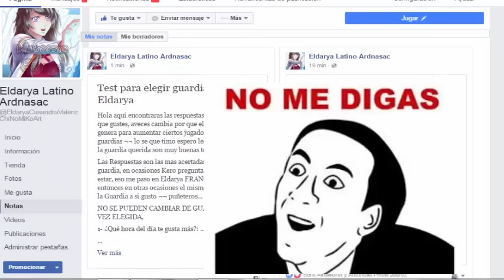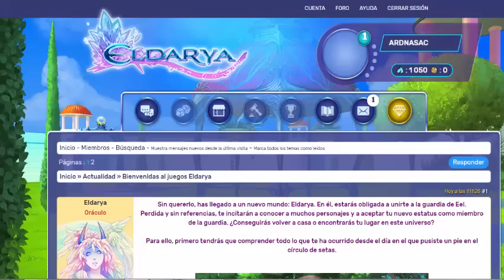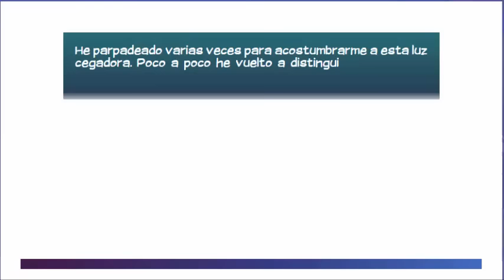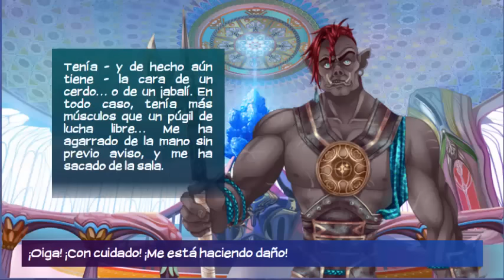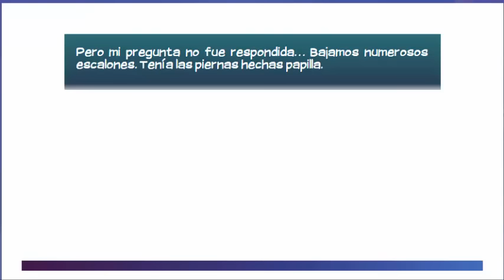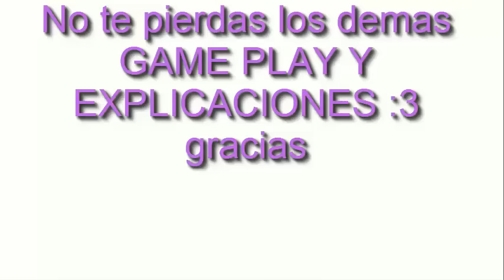Episodio1 Eldarya game play Casandra Valenz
¡Hola ya termine de subir una parte de los proyectos de Eldarya para mis amadas seguidoras gracias por todo y espero les guste
el video, la musica, los efectos y mas un besote!

gracias por hacerla es genial ;3